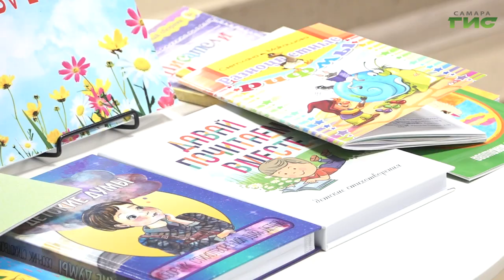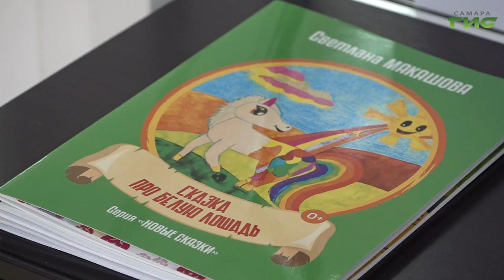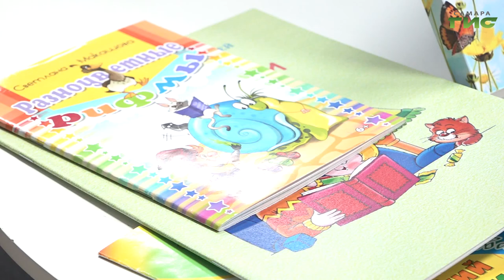В Самаре проходит неделя детской книги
В Самаре проходит Всероссийская неделя детской книги. Читатели знакомятся с новинками литературы для детей и юношества из фондов библиотек, участвуют в играх, конкурсах, встречаются  с детскими писателями. В библиотеке №8 для школьников провели встречу с  поэтом Светланой Макашовой. Она занимается проблемами экологии, работает в самарском центре мониторинга окружающей среды. Но для души пишет стихи - о детях и для детей. Мы побывали на встрече и расскажем подробности.